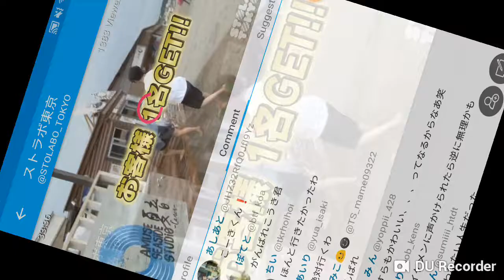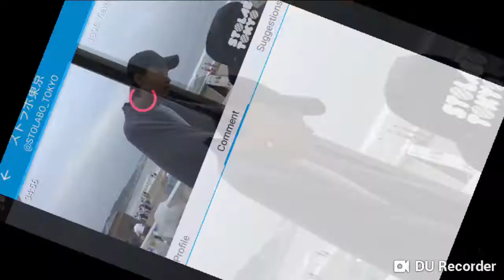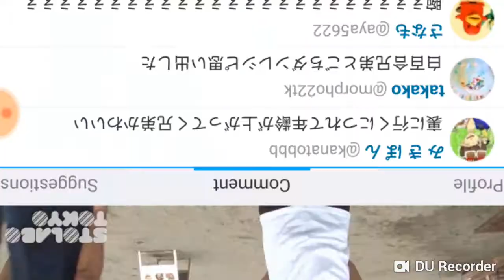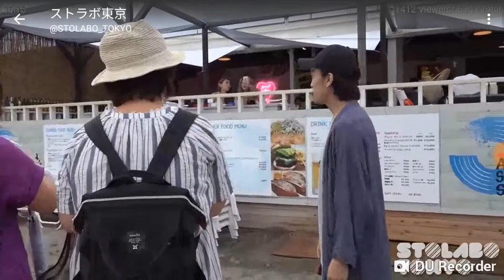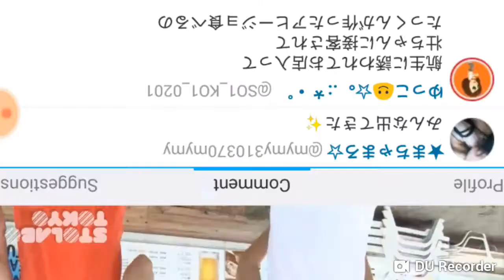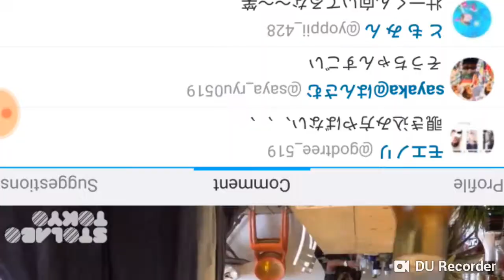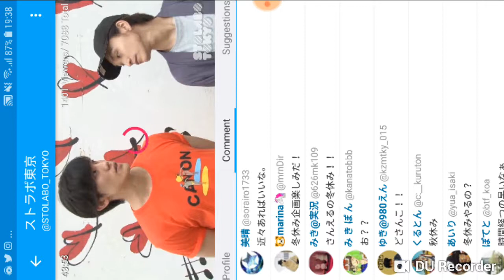3LDK [2018.09.09] PART 04/04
Vid source Stolabo Tokyo